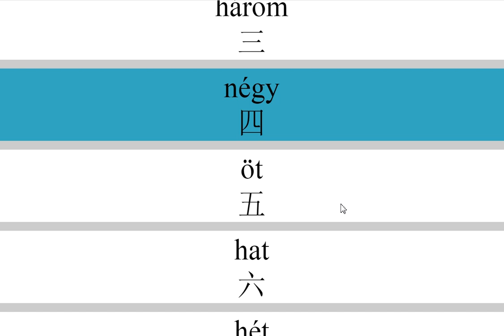零基础学习匈牙利语，保证一分钟学会匈牙利语